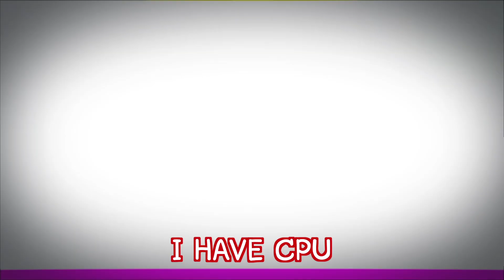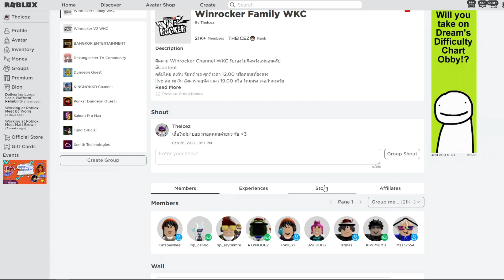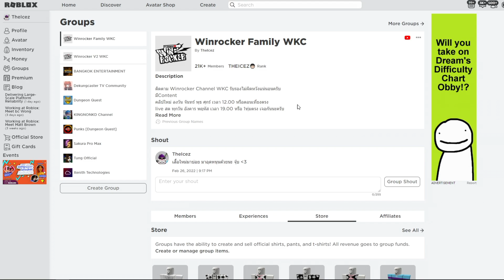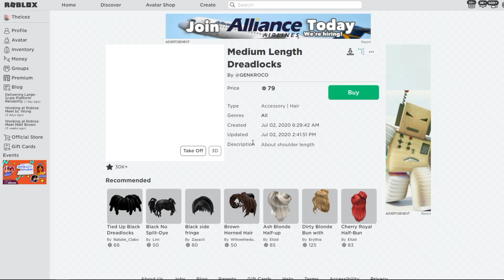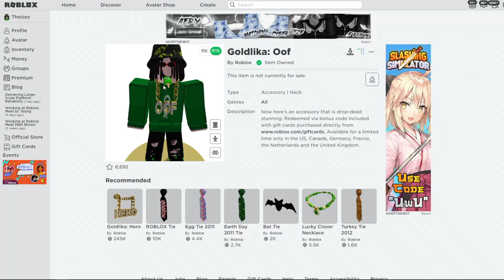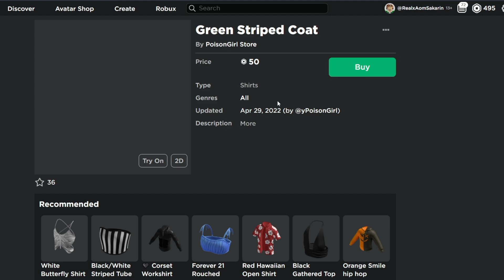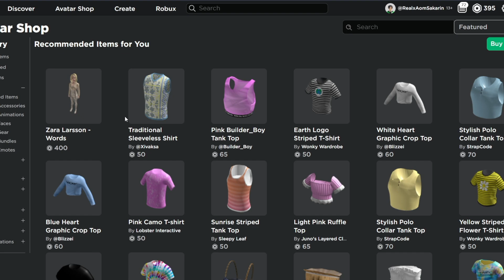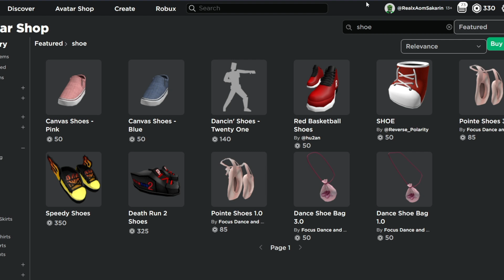xAomSakarin แข่งแต่งตัวสีเขียว งบ 200 โรบัค! ใครจะเท่กว่ากัน